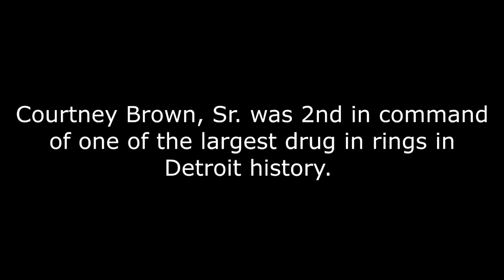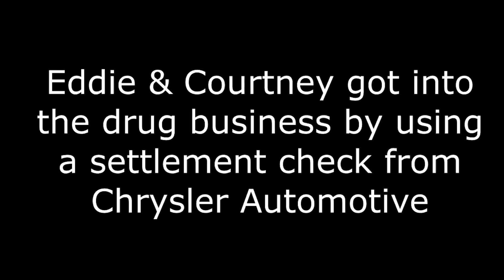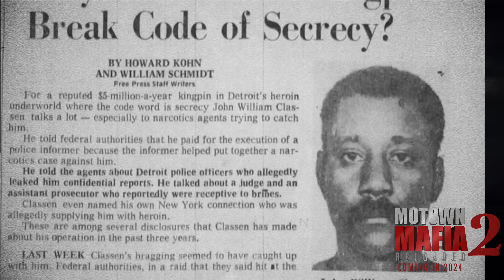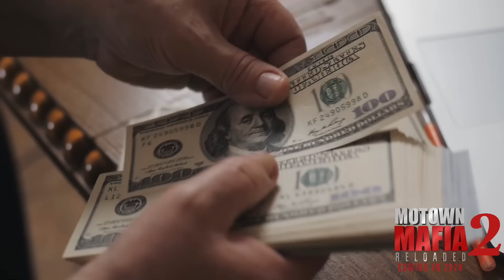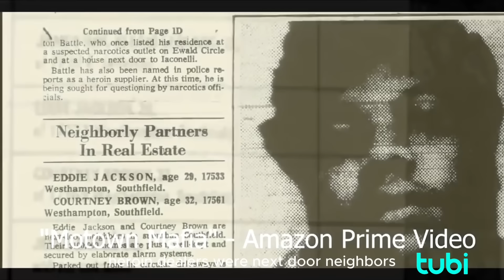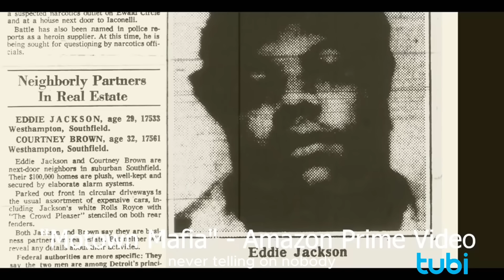The Black Mafia | How The Field Marshal Broke Bad | Part 1 Remastered